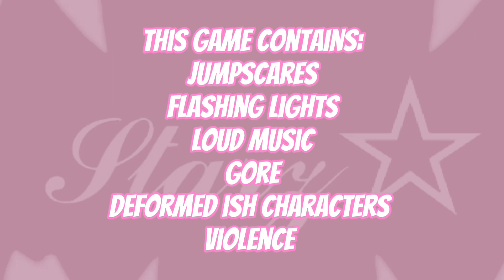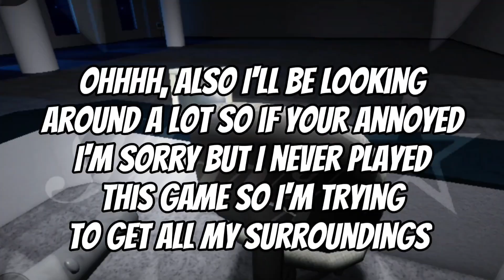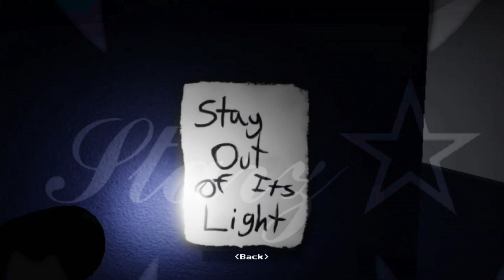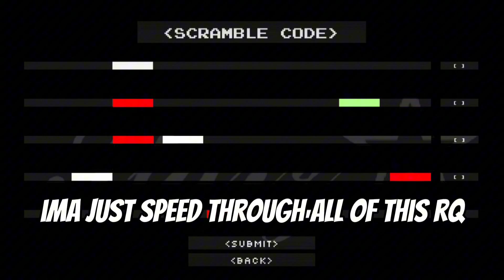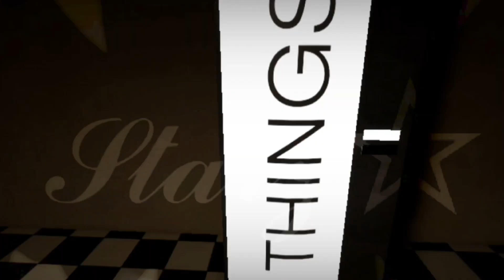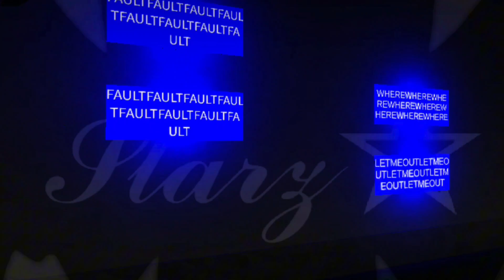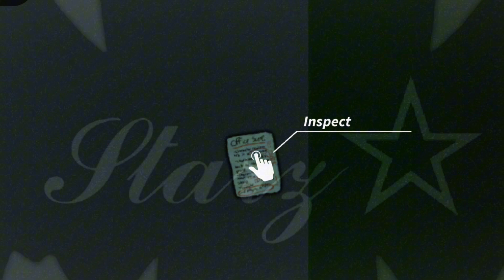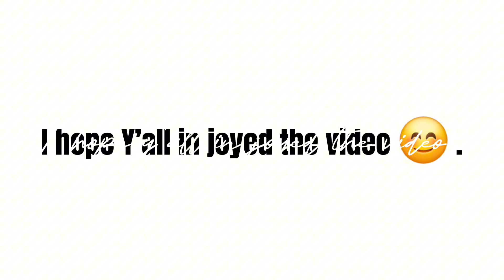never again... - Interliminality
HA! Yea, no, never ever at all

User- sadlyseeingyou
Display- starz

Group- itz_starz

Also I have a banner business!